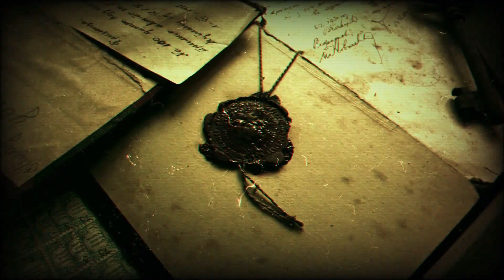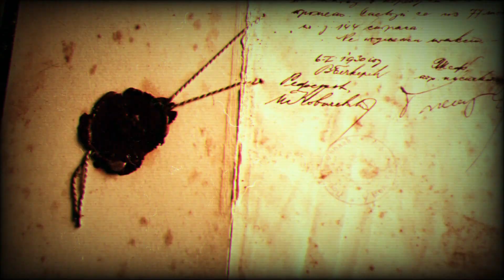Nebelhaus - Tod nach Noten - (Fan Made Video) - Instrumental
Rammstein Tribute 2021
Fan Made Productions
by Mosquito Cheetah & Nebelhaus
Aus dem Album (Nachtmann)